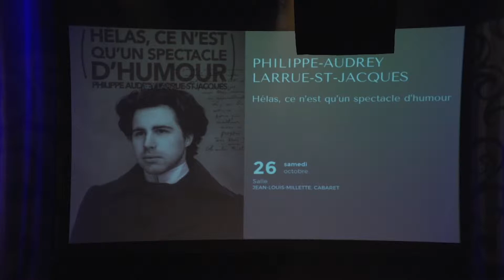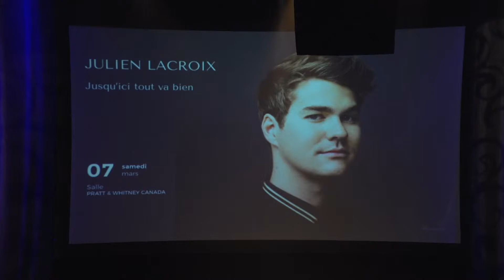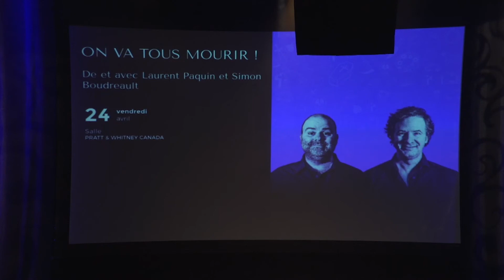Humour et variétés | Lancement de saison 2019 - 2020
Présentation de la discipline Humour et variétés lors du lancement de saison du Théâtre de la Ville le 29 avril 2018.